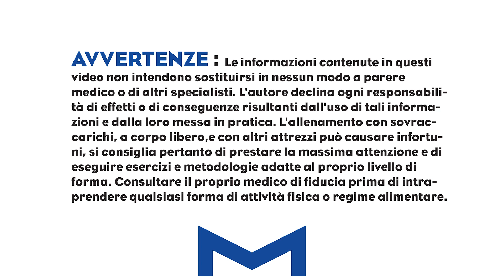🔥SE HAI QUESTO PROBLEMA NON DOVRESTI FARE LE TRAZIONI..PER ORA🔥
fra i tanti problemi risolvibili che permettono comunque di allenare le trazioni...vi è un caso dove, temporaneamente, dove accantonarle...di quale si tratta?